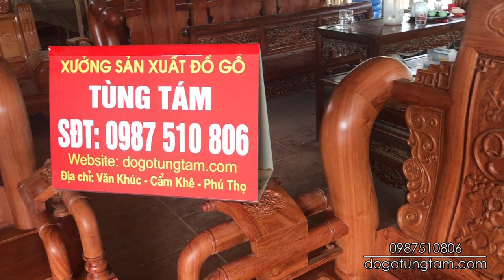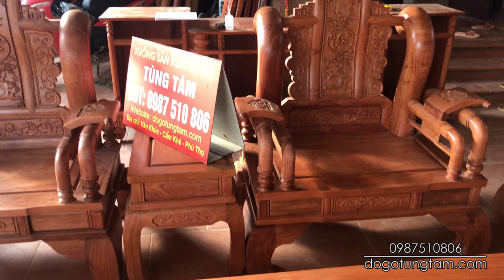Bàn Ghế Tần Thủy Hoàng 10 Món tay 12 Gỗ Hương Đá anh Long - Yên Bái